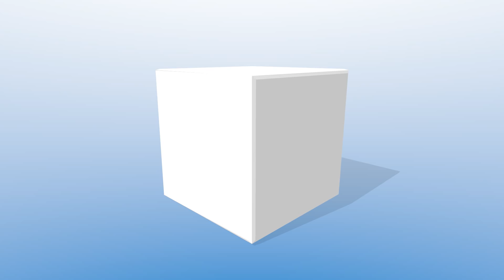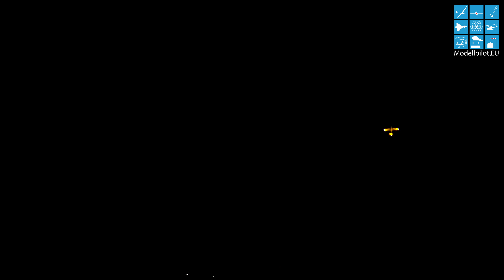XXXL RC PIPER J-3 CLIPPED WING CUB 40% M 1:2,5 BILL HEMPEL (electrical) CHRISTIAN SINGER [4K]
Die 6. Segelflugmesse in Schwabmünchen fand bei Augsburg statt. Modellpilot.EU war am Wochenende auch der außergewöhnlichen Messe vor Ort und stellt Ihnen den Bericht mit zahlreichen Full-HD und 4K Videos vor. Auf ca. 10.000 m² Ausstellungsfläche präsentierten mehr als 60 Aussteller ihre Highlights und Neuheiten.